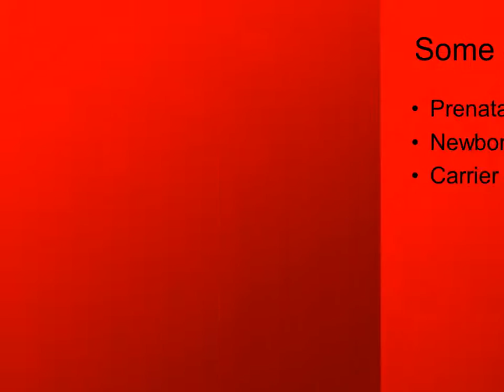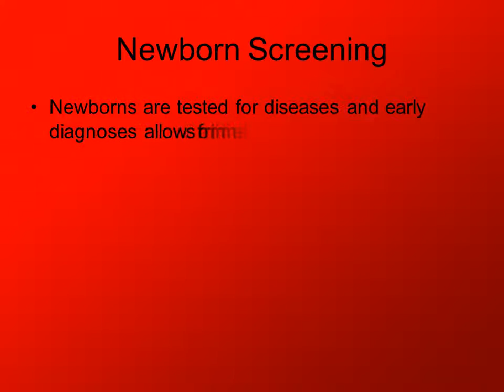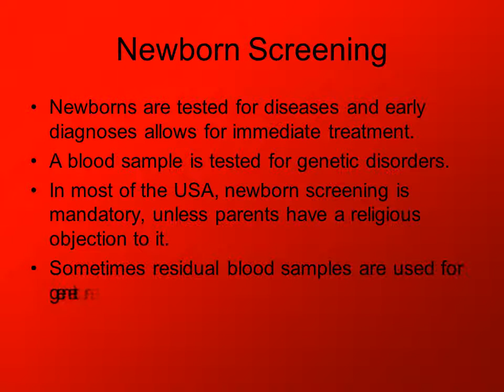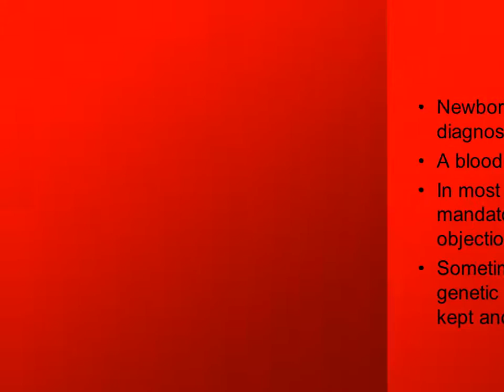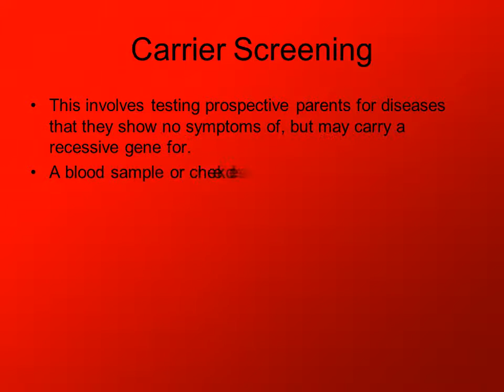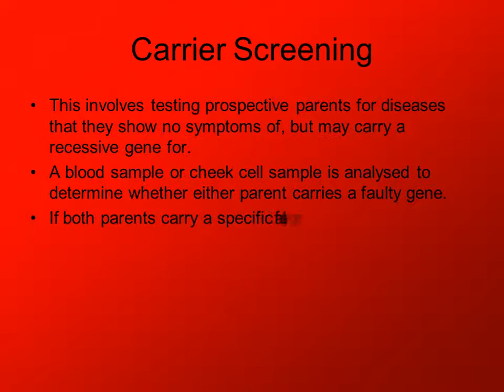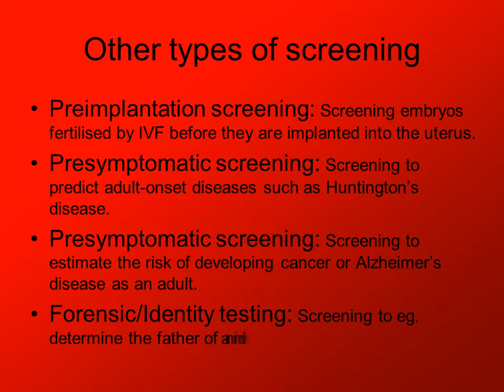Genetic Screening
What is genetic screening?
One of the fastest moving fields in medical science.
A technique to determine the genotype or phenotype of an organism.
It is often used to detect faulty or abnormal genes in an organism.
Some examples of genetic tests
Prenatal screening
Newborn screening
Carrier screening
This can detect a disorder before a baby is born.
An ultrasound test is used to determine if the fetus is at a high or low risk from a genetic disorder.
Disorders are diagnosed by examining a small amount of fetal cells. This carries a small risk to the fetus.
If diagnosed early in the pregnancy, there is still the possibility of abortion.
Prenatal screening is sometimes seen as controversial.
Newborns are tested for diseases and early diagnoses allows for immediate treatment.
A blood sample is tested for genetic disorders.
In most of the USA, newborn screening is mandatory, unless parents have a religious objection to it.
Sometimes residual blood samples are used for genetic research, as long as the samples are kept anonymous.
Preimplantation screening: Screening embryos fertilised by IVF before they are implanted into the uterus.
Presymptomatic screening: Screening to predict adult-onset diseases such as Huntington’s disease.
Presymptomatic screening: Screening to estimate the risk of developing cancer or Alzheimer’s disease as an adult.
Forensic/Identity testing: Screening to eg. determine the father of an individual (paternity test).